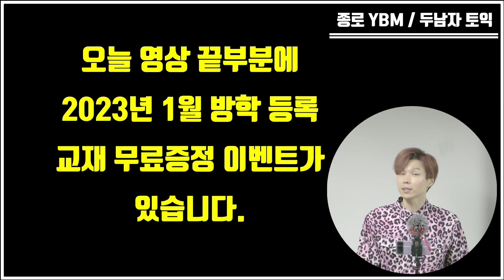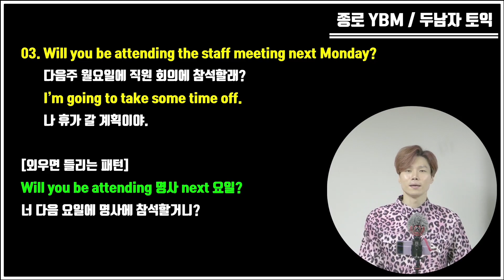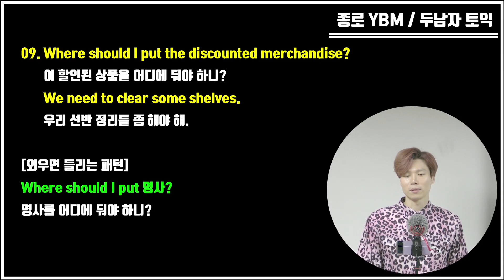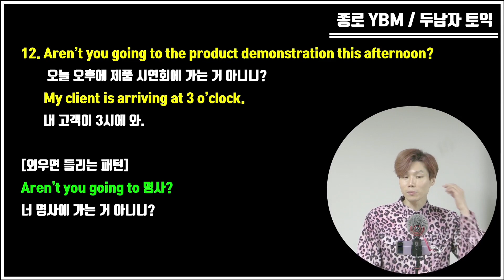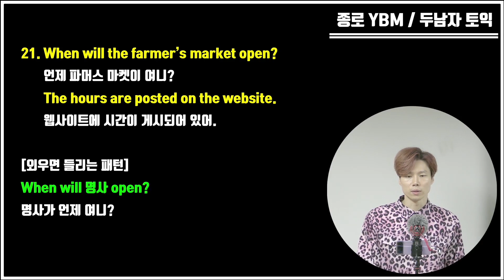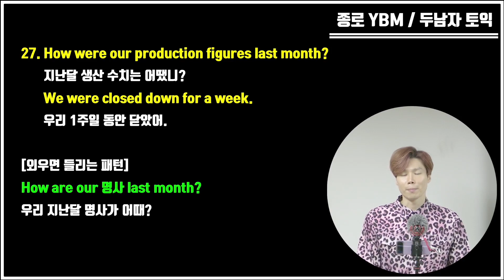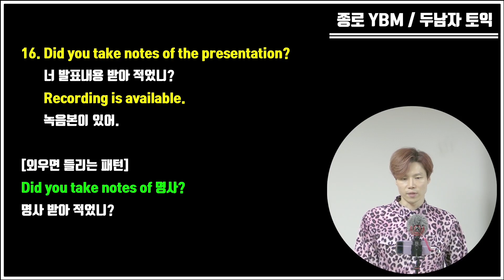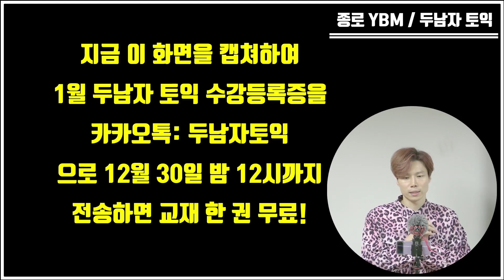2월 5일 토익 대비 파트 2 사회 부적응자 답변은 이 영상으로 끝! 4탄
2022년 1월부터 3월까지 기출되었던 파트 2 사회 부적응자 답변 모음 영상입니다.
홀수 번호는 질문을 미국발음 흉내, 보기를 영국발음 흉내로 읽어 드렸으며
짝수 번호는 질문은 영국발음 흉내, 보기를 미국발음 흉내로 읽어 드렸습니다.
중간 중간 유용한 팁들을 전달드립니다. 그럼... 건투를 빕니다.